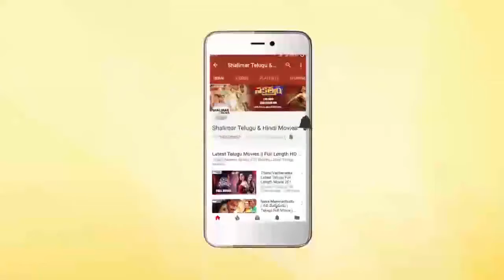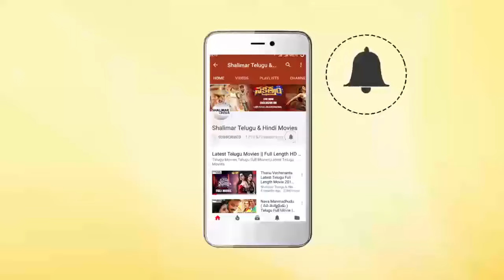Srikanth & Vadde Naveen And Malavika Super Hit Movie Vadde Naveen Emotional Scene | TeluguFullMovies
Watch Srikanth & Vadde Naveen And Malavika Super Hit Movie Vadde Naveen Emotional Scene,Telugu Full Movies